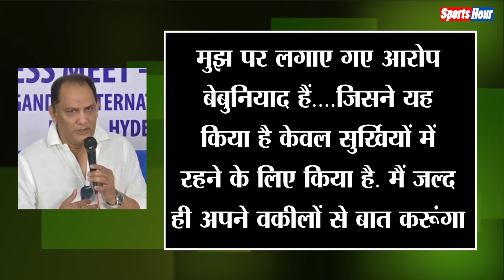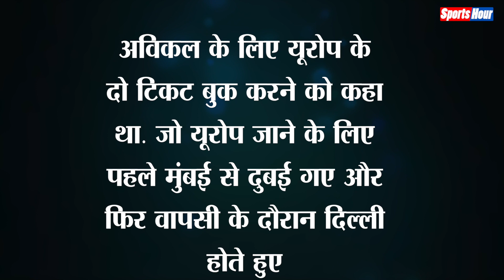मुश्किल में फंसे Mohammad Azharuddin , इस मामले में दर्ज हुई FIR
टीम इंडिया के पूर्व कप्तान मौहम्मद अजहरूद्दीन मुश्किलों में फंसते दिख रहे हैं..इस बड़े मामले में अजहर पर एफआईआर दर्ज कराई गई है...जानिए क्या है पूरा मामला।